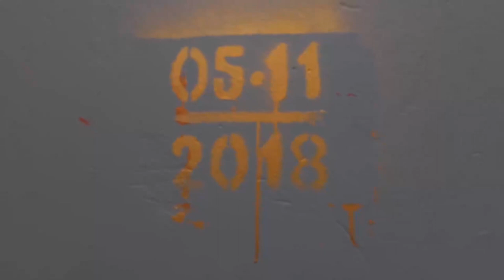Marche contre le Mal logement (2019)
Suite aux effondrements de la rue de d'Aubagne à Marseille la mairie évacue de nombreux immeubles sans réussir à s'occuper des gens dignement
La situation des délogés, de l'habitat, des mineurs isolés... reste chaotique

Marche de solidarité et pour dénoncer la situations des personnes délogé et toutes les personnes victimes du mal logement le samedi 2 février 2019